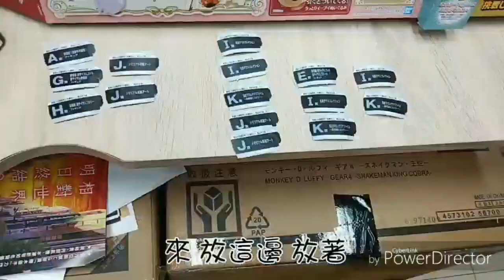[AK Plus]-豪豪X珂妮意外發現七龍珠剩下15抽!那就來個大對決吧!? 驗證血統的一刻!!到底誰是非洲王呢!!?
因為浮水印的關係有一個地方有瑕疵 請大家見諒